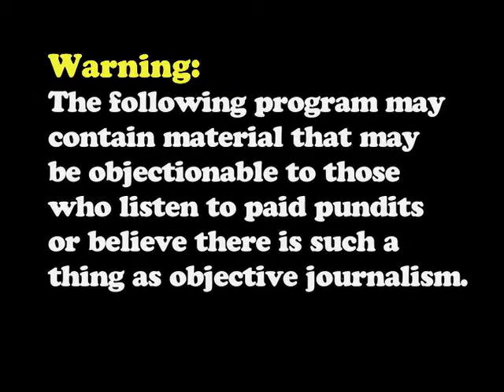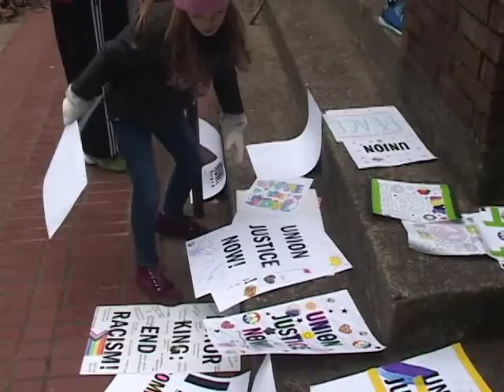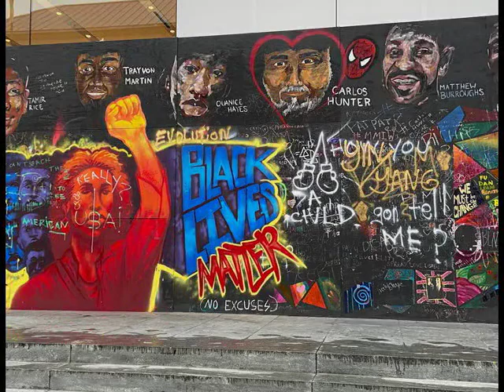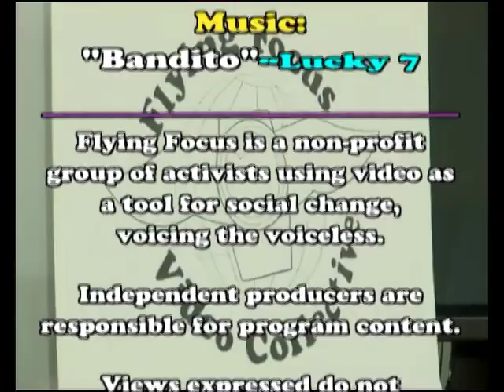Twenty-Ninth Busiversary (2019-20) (part 1)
Per our tradition, Flying Focus producers and other volunteers emerged from behind the cameras-- albeit socially distanced for COVID-- to introduce clips from shows produced in this past year (Nov 2019-Oct 2020). The "Busiversary" has marked each year since the Flying Focus Video Bus premiered in November, 1991 by giving our volunteers time to talk about each show and why it is important.

This year we showcase 14 different programs (made up of 25 episodes). At least five were about civil rights/police accountability with two directly featuring actions around the uprising in Portland after Minneapolis Police
killed George Floyd. Part 1 also features shows about animal rights (with Ingrid Newkirk, founder of PETA) and a significant labor-related case from during the red scare (with author Raymond Caballero).

In part 2, four shows revolve around the issue of climate change, including two recorded at the trial of five people who blocked oil train tracks in the Portland area, with PC Peri acting as pool videographer in the courtroom.

Two of the shows include recordings from online presentations following the pandemic's onset-- one of the police accountability shows in part 1 and one of our war and peace shows, which features a talk from Professor Zaher Wahab about the US/Afghanistan "fateful partnership." There's also an outdoor recording from a July 2019 protest against potential US wars in Iran and Venezuela. The show ends with clips from the 2019 Hiroshima Day event, which unlike the 2020 event was held outdoors at Waterfront Park.

The Busiversary was produced by Dan Handelman.

For your information, the chapter breaks we assigned for this video are:

Part 1

1-Opening Credits, Part 1 ( 0:00 )

2-Welcome with PC Peri and
    Dan Handelman ( 1:15 )

Civil Rights/Police Accountability:
3-Intro with Dan ( 3:09 )
4-Reclaiming Martin Luther King
   Day 2020 ( 4:06 )

5-Intro with Dan ( 6:28 )
6-Justice for Keaton Otis: A Portland
  Police Shooting 10 Years Later ( 7:12 )

7-Intro with PC and Ben Duerksen ( 9:36 )
8-A Eulogy for Black America 5/30/20 ( 10:44 )

9-Intro with PC and Barb Greene ( 13:08 )
10-Beyond Policing ( 14:04 )

11-Intro with PC and Barb ( 16:34 )
12-Voices for Black Lives 1&2 ( 17:17 )

Animal Rights:
13-Intro with PC and Barb ( 19:45 )
14-Animal Superheroes ( 20:29 )

Workers' Issues:
15-Intro with PC and Barb  ( 22:50 )
16-McCarthyism vs. Clinton Jencks:
    Is It Happening Again? ( 23:34 )

17-Summary with PC, Dan & the Director ( 25:49 )

18-End credits, part 1 ( 26:51 )

Vol. CXVII, Nos. 7 & 8
Twenty-Ninth Busiversary

The two-part show (VB #117.07&08) is available for a donation of $11 (DVD/VHS) plus $4 postage, for more information.